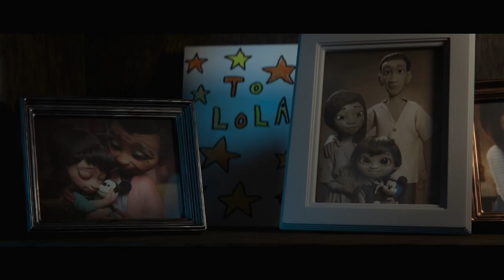Disney Holiday Advert | From Our Family To Yours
بقلوبٍ فرِحة، نقدم لكم إعلان ديزني الجديد لنتمنى لكم موسم أعياد سعيد! ❤️✨

With joyful hearts, we present you a Disney Holiday Advert to wish you Happy Holidays!

تقدم لكم قناة ديزني العربية على اليوتوب ونقدم لكم محتوى هائل من الفيديوات الرسمية من جميع أفلام وشخصيات ديزني التي نعرفها ونحبها.
هل تريد معرفة المزيد عن أفلام ديزني وبكسار المفضلة لديك؟

سبسكرايب لقناة ديزني آرابيا على اليوتيوب للمزيد

Welcome to the Disney Arabia YouTube Channel, where you can find all official video content from all the Disney movies and characters you know and love.
Do you want to learn more about your favourite Disney and Pixar movies?